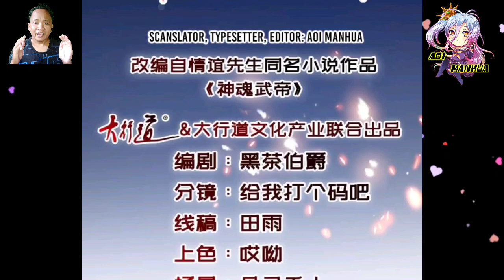[ENGLISH] Impossible Mission ~ Heavenly Spirit Martial King Chapter 285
COPYRIGHT / LICENSING